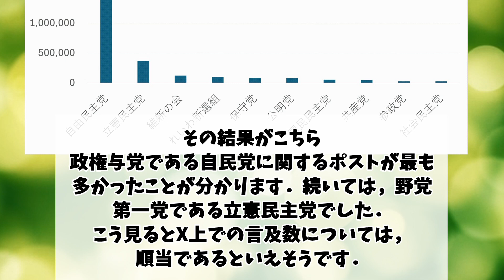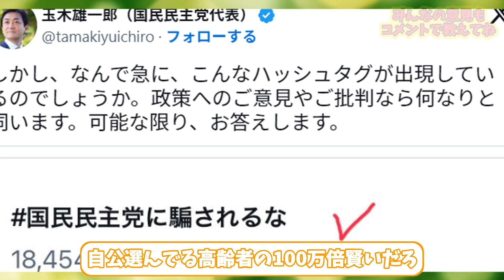【ハッシュタグ操作か】荒れるX上の政治ポスト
（引用）
5chスレ：国民民主党に騙されたくないのは誰だったのか（鳥海不二夫教授） [少考さん★]